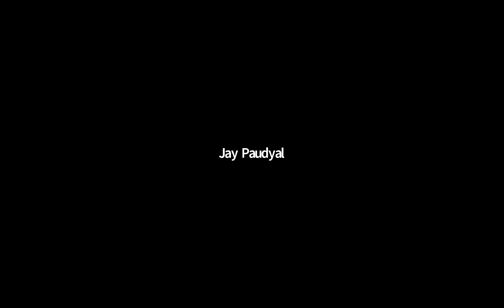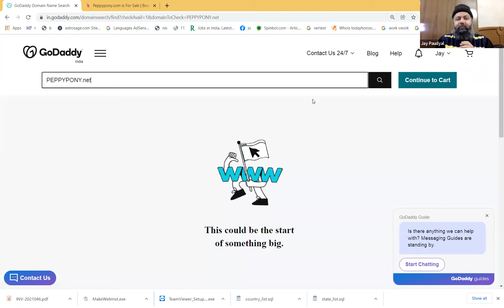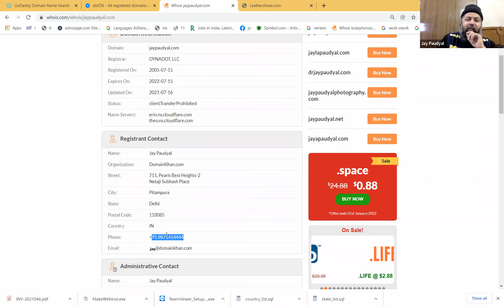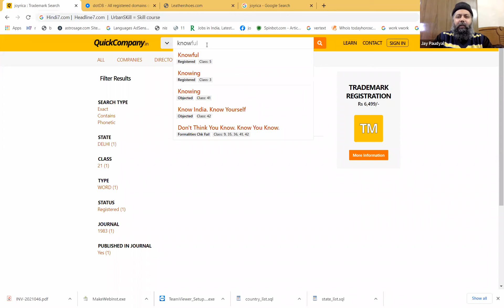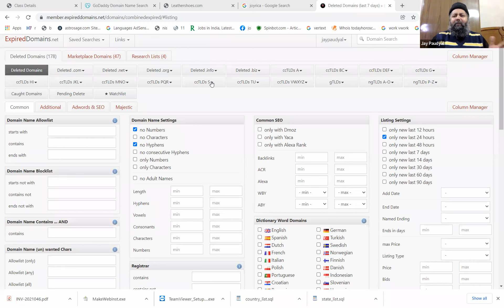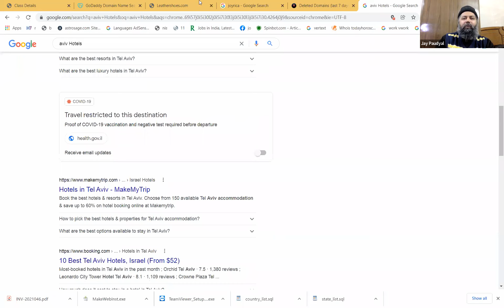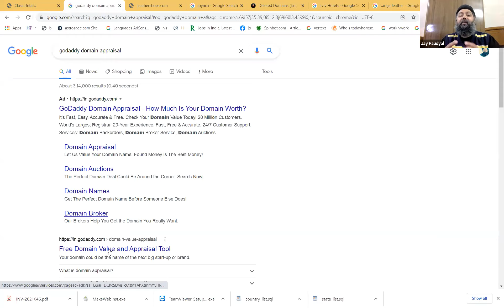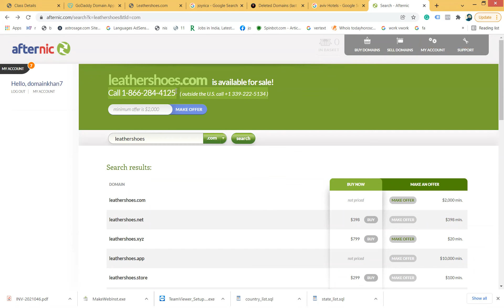Buying and Selling Premium Domain Names in Hindi | Domain Kaise Bechen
Jay Paudyal has provided information in this Webinar about the functioning of the Domain Aftermarket, including how to buy a decent domain, how to sell a premium domain name, GoDaddy Closeouts, and Expired Domains.